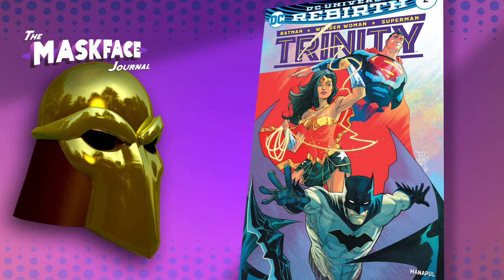Comic Recap October 19th 2016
My thoughts on the comics I read this week.

Raven #2
Justice League #7
Trinity #1
Batman #9
Superman #9